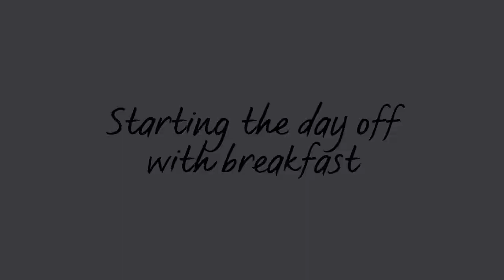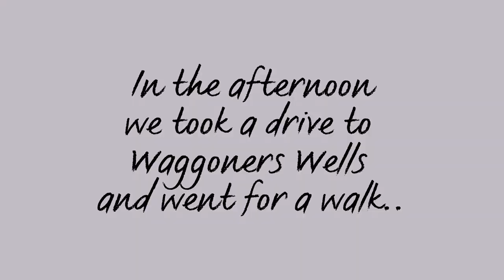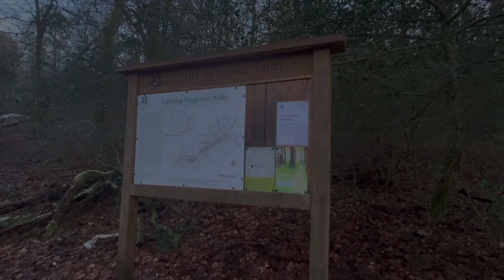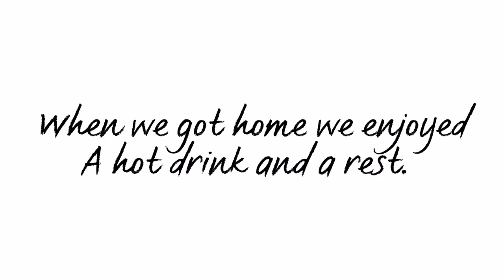Waggoner Wells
Video #2